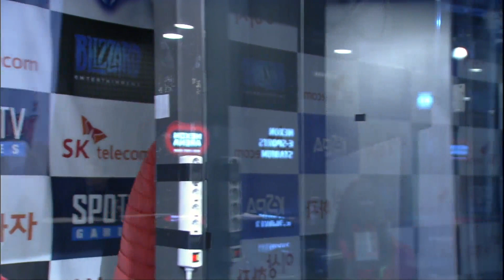[SPL2016] Bunny(CJ )vs INnoVation(SKT) Set4 Ruins of Seras -EsportsTV, Starcraft 2